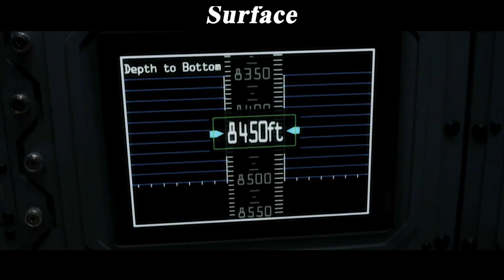Deep-sea beasts are now in the world, but they are reduced to other people's pets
Surface
Is this an alien creature, or an unknown sea creature? Are they really as beautiful and harmless as they seem? The show will lead us to embark on a journey into the unknown ocean, to explore the secrets that lurk underwater.